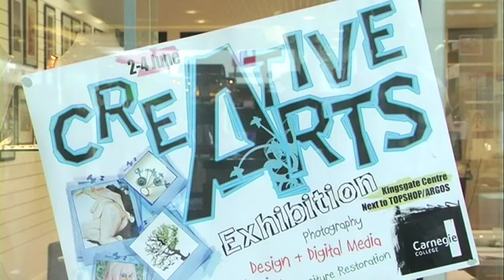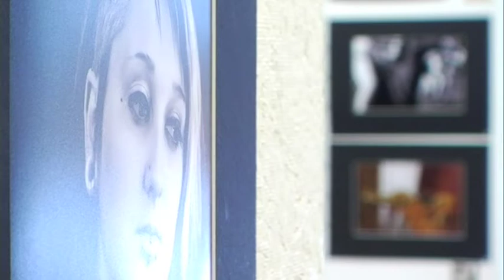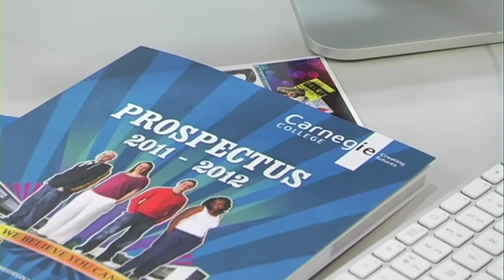Carnegie College Student Art Exhibition 2011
A video to promote the artwork of students from Carnegie College, held in the Kingsgate Shopping Centre, Dunfermline. Also found on the Carnegie College website.